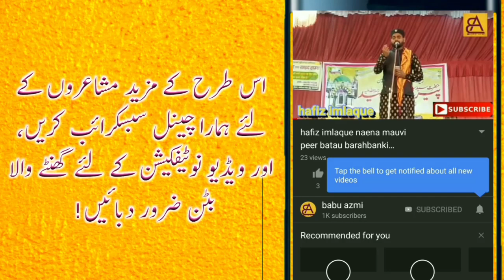Tanveer akhtar mauvi Khoda ka azab lagta hai latast 2020